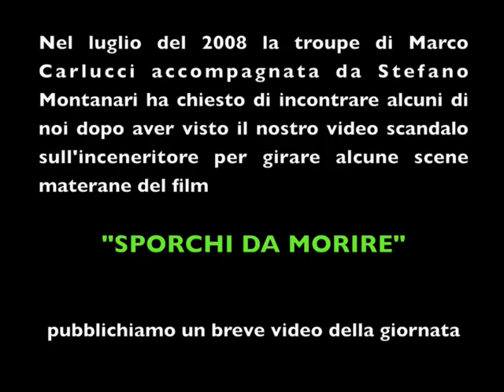[QuiMateraLibera] Incontro con Montanari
Qui Matera Libera incontra Stefano Montanari e la troupe del regista Marco Carlucci durante le riprese materane del film "Sporchi da Morire" (Luglio 2008)